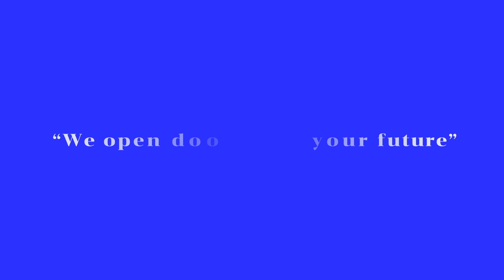Open2view AU - ID# 715347 - 249 Terranora Road, Terranora